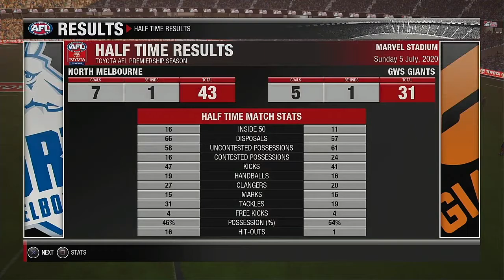AFL 2020 Premiership Round 16 North Melbourne Kangaroos VS GW Sydney Giants